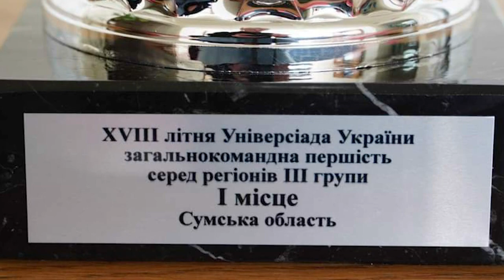Сумська область посіла І місце серед областей своєї групи на XVIII літній Універсіаді